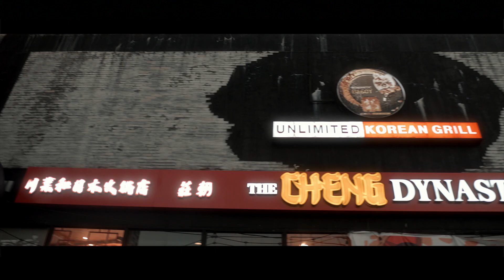pot hots in hot pots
soup it up 🥘

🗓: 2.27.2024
📍: Cheng Dynasty